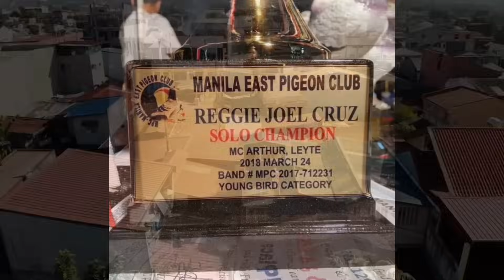LOFT VISIT KAY SIR ARNOLD MALVEDA PART 3 |Reggie Cruz Loft & Aviary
Vlog Title: LOFT VISIT KAY SIR ARNOLD MALVEDA PART 3 |Reggie Cruz Loft & Aviary

LAP CHAMPION
AUCTION WINNER
SUPERSET WINNER
POOLING WINNER
NAGA CHAMPION
LEGASPI CHAMPION
SORSOGON CHAMPION
MATNOG CHAMPION
CALBAYOG CHAMPION
CATBALOGAN CHAMPION
SURIGAO WINNER
TACLOBAN FINISHER
RACING PIGEON BLOODLINE
CARTEUS
BEKAERT
MEULEMANS
IMBRECHT
ALFONS
AFRICAN LOVEBIRDS
EYERING ALBS2
PALE FALLOW
OPALINE PALE FALLOW
PARBLUE
PERSONATA
EUWING
SPLIT DUNN FALLOW
REGGIE CRUZ LOFT
KALAPATIDS
KALAPATIPS
KALAPATIFEEDS
PIGEON RACING
TAIWANRACINGPIGEON
OFFCOLORRACING PIGEON
KARERA NG KALAPATI
STREETRACE
DOVE
PIGEON
PHA
PFC
MMFC
MPC
RRPC
APR
GWARPA
BATTLE OF CHAMPIONS
BREEDER
FLYER
BLUEBAR
CHECKERD
RED CHECK
WHITEFLIGHT
INAKAY
NORTHDERBYRACE
SOUTHDERBYRACE
ALAGANG MAGALING
AGRITV
DAGIT
IBON
NETOY
NATIVE
FANCYPIGEON
AFRICAN LOVEBIRDS
ALBS1
ALBS2
PALE FALLOW
BRONZE FALLOW
OPALINE
EUWING
DUNN FALLOW
SPLIT
PERSO
WILD TYPE
PERSONATA